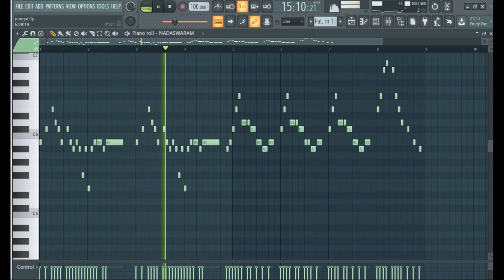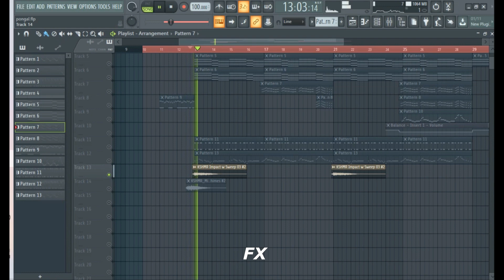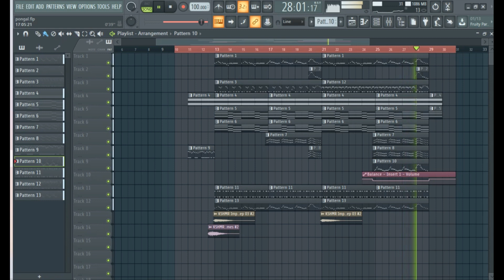AR Rahman Pongal Theme| FL Studio 20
S U B S C R I B E to this channel for more Tutorials and Original Music.